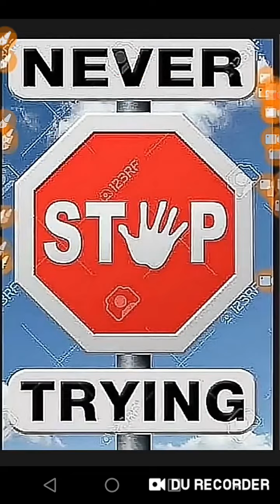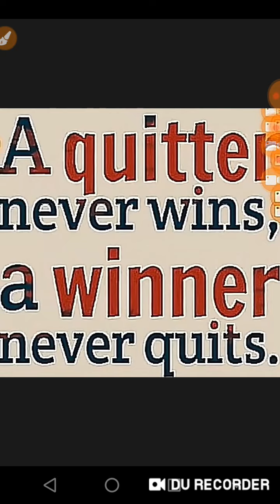SUERTRES @ SWER3 PREDICTION 06-27-19 ...TRY